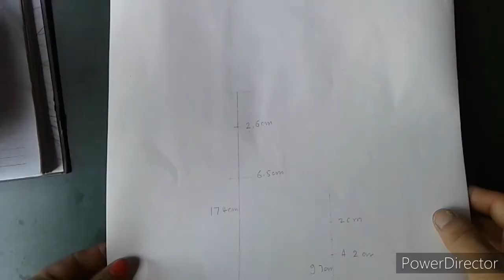How to draw a mother with cute daughter-easy step by step|| Cute mother and daughter drawing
how to draw mother and daughter love-step by step
mother day drawing with pencil sketch for beginners